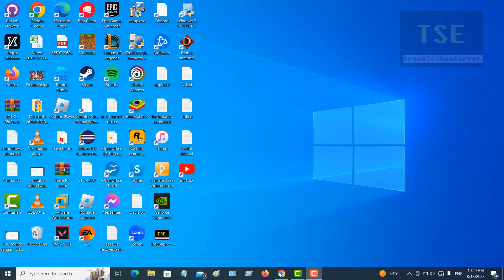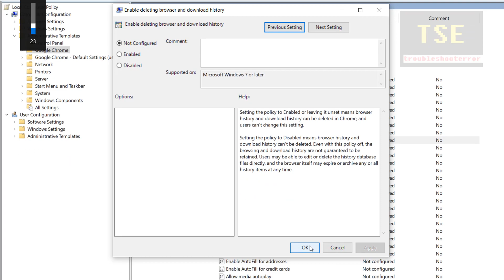Clear browsing history disabled | Enable deleting browser and download history | local group policy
When i try to clear browsing data, that is browsing history, i can't clear it because browsing history is disabled or greyed out.
Solution: Open local group policy editor, expand Administrative templates, select chrome. Open the policy settings Enable deleting browser and download history, select Not configured apply ok.